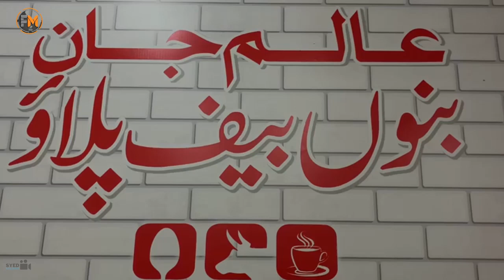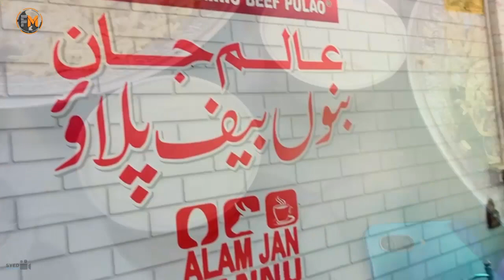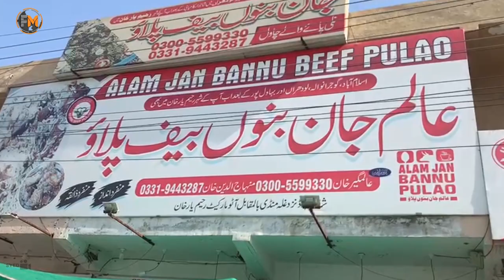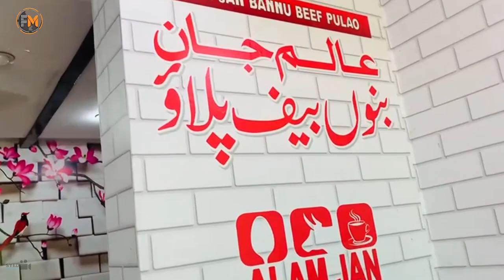Alam Jaan Bannu Beef Pulao Recipe Vlog | Street food in RYK | How to make bannu beef Pulao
Bannu beef pulao is a special rice dish from bannu district KPK.
Bannu beef pulao is spicy rice cooked in a beef stew with boneless beef. This pulao is famous for its spiciness and beefy flavor which is very typical in Pakhtun culture. Beef pulao is cooked for a long time and is cooked without a
pressure cooker.